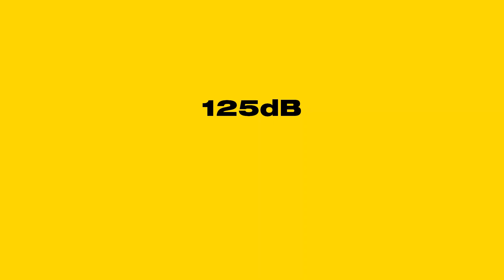JS100-C1 Speaker - Sound BIGGER Than It's Size - Cell2 Ltd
High performance siren speaker that exceed SAE requirements. Powerful Neodymium magnet that produces more than 124.5dB over 3M (9.8ft) distance. Tested for efficiency and reliability with SAE J1849. Compact and durable design with Fibre reinforced Nylon housing & Cast Aluminium driver unit. Industrial standard L-Bracket and U-Bracket for versatile installation.

SPECIFICATION
Compliant: SAE J1849 EVS2, CA Title 13
Driver: Neodymium Magnet
Rated Wattage: 100W
Impedance (AC): 11 Ω
DC Resistance: 4.3 Ω
Weight: 2.05kg
Cooling Method: Ferro Fluid Cool
Housing: Fibre Reinforced Nylon and Cast Aluminium
IP Rating: IP54K
Sound Output: 124.5 dBA @ 3M (9.84`)
Wires:
- White (SPK+) - 35cm (20AWG)
- Black (SPK+) - 35cm (20AWG)

Cell2™ are providers of high quality Emergency Lighting for Vehicles, Commercial Vehicle lighting, and its  dealing with a wide range of vehicle warning equipment that includes lightbars, LED Flashing lights, Dash Lights, Deck lights, grill lights, recovery vehicle lights, police blue lights etc.

Or call our Sales team on 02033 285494

Cell2™ are providers of high-quality Emergency Lighting for Vehicles, Commercial Vehicle lighting. We offer a wide range of vehicle warning equipment that includes lightbars, LED Flashing lights, Dash Lights, Deck lights, grill lights, recovery vehicle lights, police blue lights etc.

Cell2 Ltd